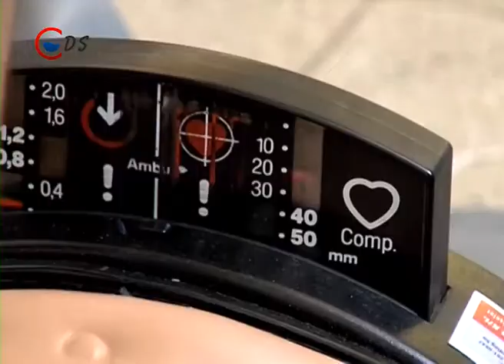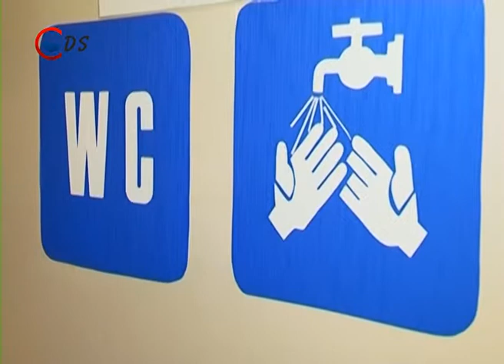2014 08 30 Híradó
Véget ért a 200 órás újraélesztési világrekord
Befejeződött a vizes blokk felújítása a százszorszép tagóvodában
„Hónap Műhelye”- díjat nyert a Dunaferr SE kajak – kenu szakosztálya